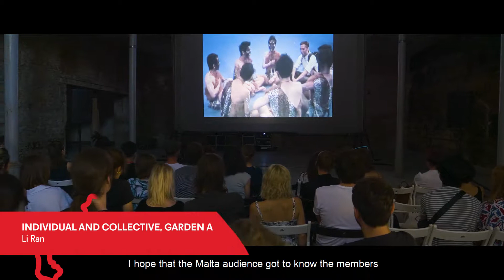Relacja: Malta Festival Poznań 2019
Podsumowujemy Malta Festival Poznań 2019! Dziękujemy prawie 90 tys. widzów, którzy uczestniczyli w 300 wydarzeniach w 50 lokalizacjach: spektaklach, koncertach, plenerowych widowiskach, spotkaniach, warsztatach, miejskich akcjach i performansach tworzonych przez ponad 700 artystów/ki i aktywistów/ki z 26 krajów.

Splot między wojną i pokojem był tematem tegorocznej Malty. Wspólnie z twórcami/czyniami z m.in. Polski, Portugalii, Gruzji, Brazylii, Chin, Palestyny, Iranu, Jemenu, USA, Maroko, Egiptu czy Angoli uczestniczyliśmy w spektaklach, wystawach, akcjach performatywnych w ramach Idiomu Armia jednostki – międzynarodowego programu Malty oraz Generatora Malta – społeczno-artystycznej części festiwalu, której towarzyszyło propokojowe hasło Get Ready for Peace. Sceną Malty jest miasto – wydarzenia odbywały się w kilkudziesięciu lokalizacjach Poznania.

Widowiskowe otwarcie Malty należało do francuskiej grupy Transe Express. Po 26 latach zespół powrócił do Poznania z podniebnym spektaklem Mobile Homme i kolorową paradą Divas. Na dwie godziny ulice Poznania zamieniły się w salę operową. Razem z bębniarzami i 5-metrowymi śpiewaczkami z placu Wolności ruszyły tłumy poznaniaków.

Produkcją Malty i Teatru im. Stefana Żeromskiego w Kielcach była Hańba w reżyserii Macieja Podstawnego – spektakl na podstawie powieści Johna Maxwella Coetzeego. Hańba przeniosła nas w postapokaliptyczny świat rażących niesprawiedliwości i przemocowych relacji pomiędzy ludźmi i wszelkimi istotami.

Finałowy koncert Operetta! Żyjesz w Matrixie przypomniał nam świat wielkich musicali, takich jak Hair, Koty, Halka, kultowych utworów ABBY, Maanamu oraz klasyki operetkowej. Na działce przyszłego Teatru Muzycznego, zebrało się kilka tysięcy osób, by wspólnie posłuchać najpiękniejszych utworów zaśpiewanych i zagranych przez: Mateusza Holaka, Orkiestrę Collegium F pod batutą Marcina Sompolińskiego, donGURALesko, Justynę Szafran, Emose Katarzynę Uhunmwangho, Andrzeja Donarskiego, Martę Mazurek i Michała Kocurka. Specjalne wizualizacje z satyryczno-politycznych wycinanek do przebojów – André Rieu, Johanna Straussa I i Johanna Straussa II, Jacques’a Offenbacha, Andrew Lloyd Webbera, Galt MacDermota – przygotowała Alicja Biała. Za scenariusz i prowadzenie odpowiadał Michał Merczyński.

realizacja: Ireneusz Bednorz, Kuba Sołtysiak